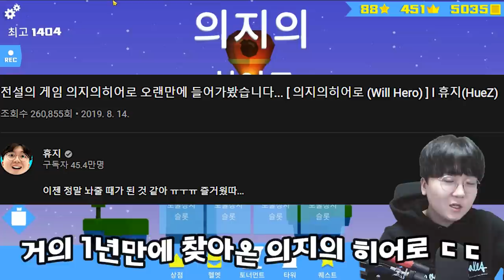끝판왕 투구 뭐야?! 약 2년만에 접속해본 의지의 히어로 근황 ㄷㄷ [ 의지의 히어로(Will Hero) ] l 휴지(HueZ)